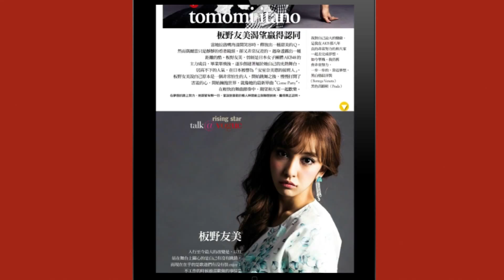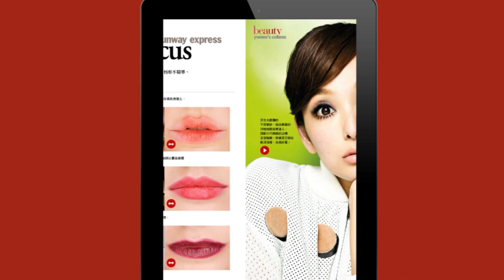VOGUE 3月號封面人物「徐若瑄和你談情說愛 」及精采單元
鮮明開朗的向陽性格，婚後的徐若瑄被愛滿滿包圍，她以充滿幸福感的心情，分享著她生活中點點滴滴的情愛故事。更多精采單元 – 徐若瑄展演嬉皮時尚/ 真正的巴黎女人/ 百變雪肌/ red focus亮點紅唇/ 板野友美渴望贏得認同/ 張艾嘉與李心潔 從一個念頭開始/ 莫允雯 現代灰姑娘！